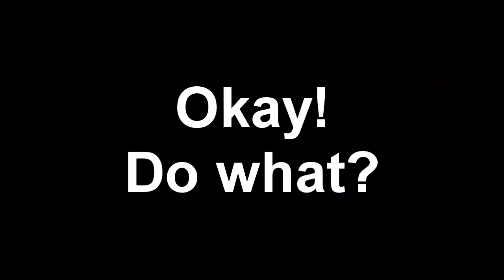FIFA 16 | CAREER MODE | ZLATAN IBRAHIMOVIC REGEN!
Ibra retired.. Now it's time for someone else to take his crown!